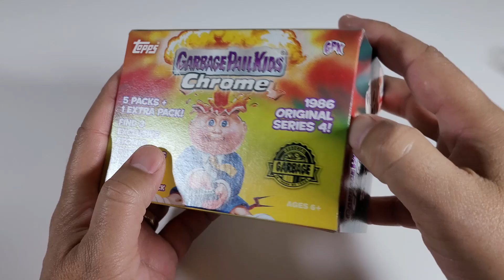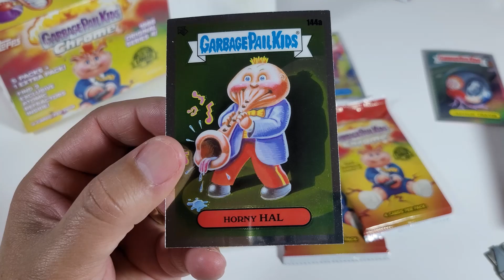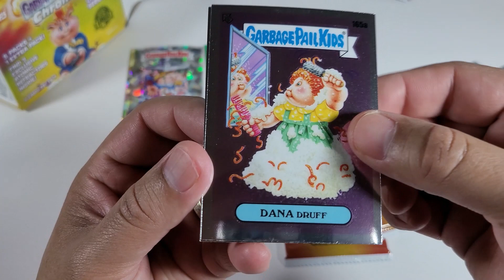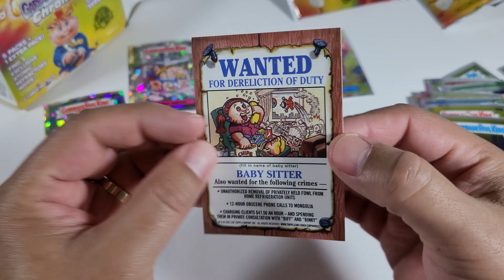Garbage Pail Kids Chrome!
Garbage Pail Kids Chrome - 1986 series 4! Sweet looking cards. Loving the Atomic Refractor cards!